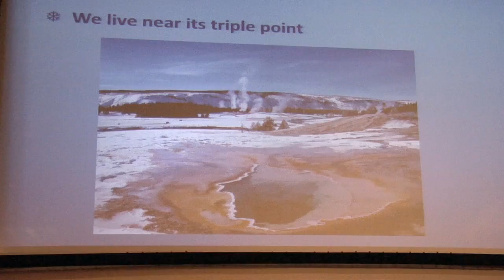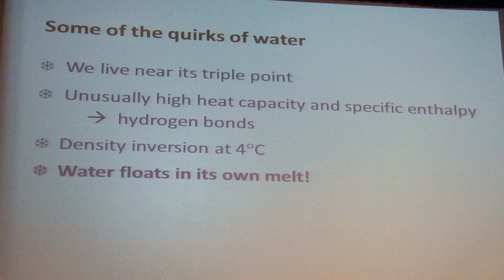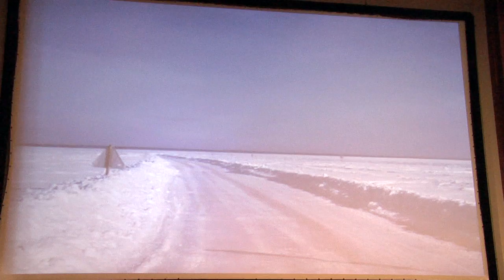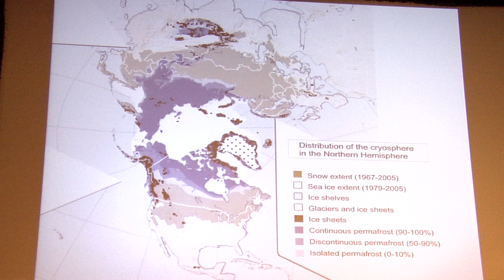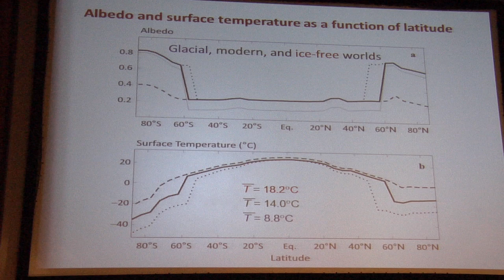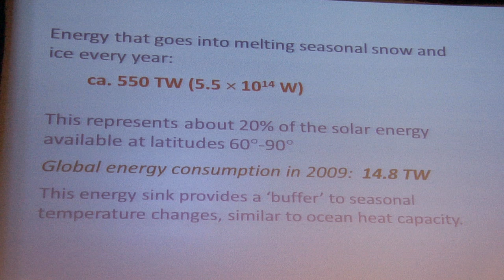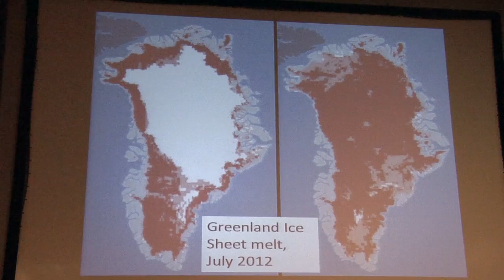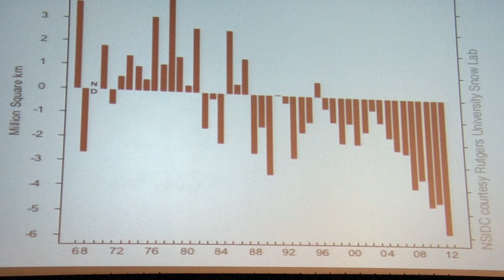HOW CLIMATE WORKS 7: Shawn Marshall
"The Cryosphere" Shawn Marshall, University of Calgary